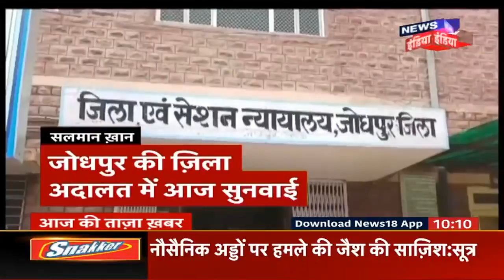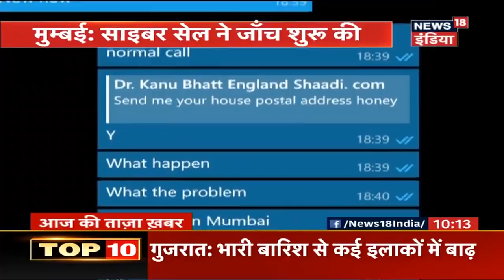UP: निदा ख़ान का हुक्का-पानी बंद करने का फ़रमान | Aaj Ki Taaza Khabar | News18 India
तीन तलाक के खिलाफ आवाज बुलंद करने वाली बरेली में आला हजरत खानदान की बहू रही निदा खान के खिलाफ फतवा जारी किया गया है. विश्व प्रसिद्ध दरगाह आला हजरत के दारुल इफ्ता से निदा खान के खिलाफ ये फतवा जारी हुआ है.  फतवे में निदा खान को इस्लाम से खारिज कर दिया गया है. यही नहीं निदा का हुक्का पानी बन्द कर साफ किया गया है कि उससे ताल्लुक रखने वाले लोगो का भी हुक्का पानी बंद होगा. फतवे के अनुसार निदा खान के बीमार पड़ने पर उसे अब कोई दवा भी नही दे सकेगा. यही नहीं निदा के मरने के दौरान नमाजे जनाज़ा और कब्रिस्तान में दफनाने पर रोक लगा दी गई है.